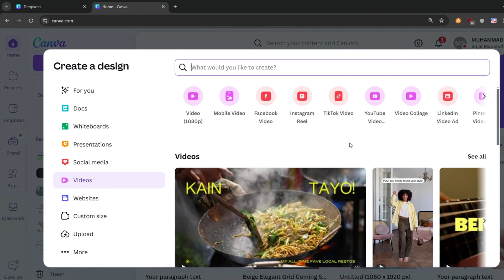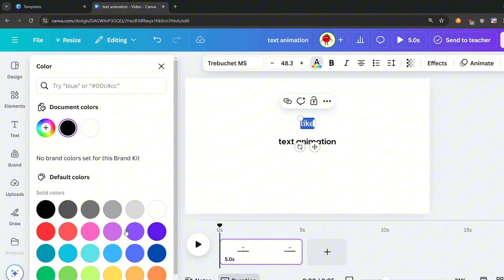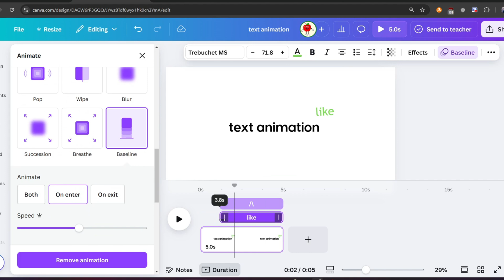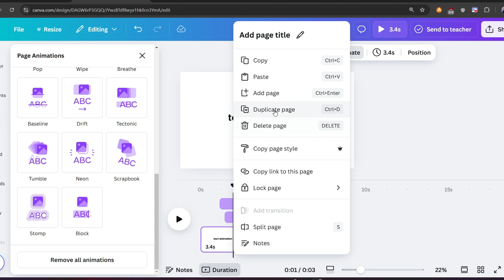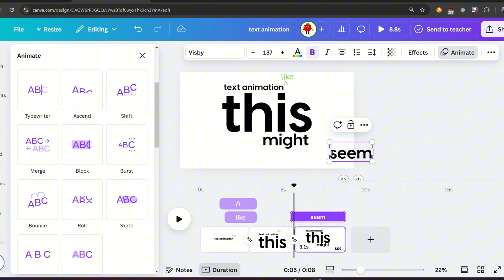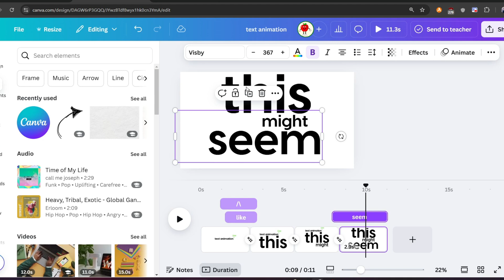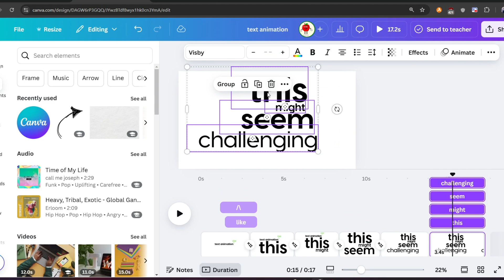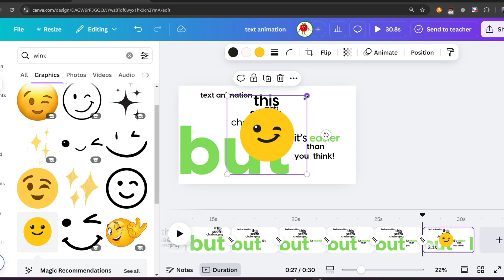Canva can design like After Effects | Kinetic typography in canva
In this video you will learn kinetic typography.

0:00 intro
0:26 creating new project in canva
2:10 animate the text
3:50 use match and move transition
7:53 Hide the timing of the text